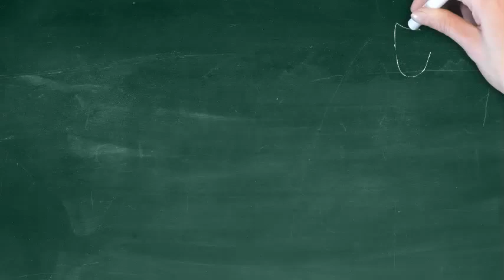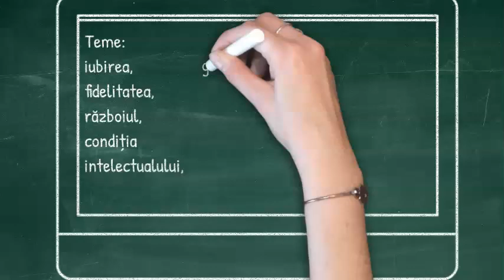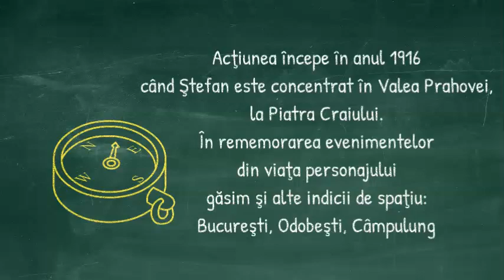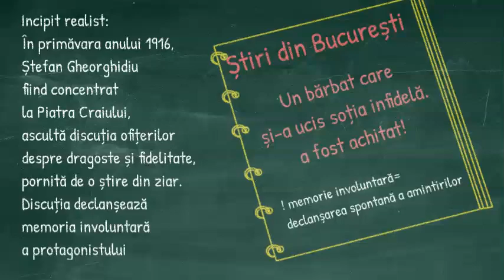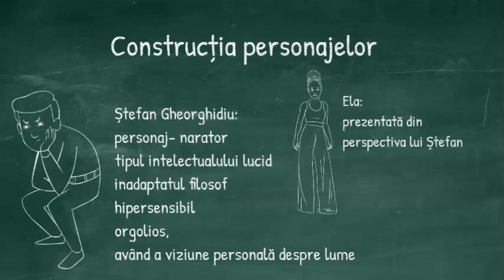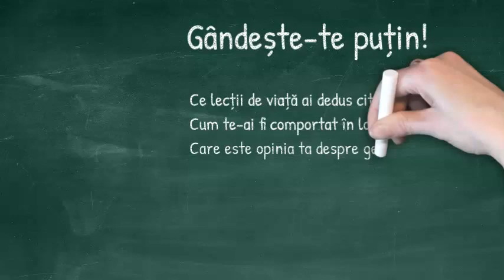”Ultima noapte de dragoste, întâia noapte de război” de Camil Petrescu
Sinteza eseului ”Temă și viziune despre lume”

Acest material NU înlocuiește lectura operei și studiul individual al literaturii de specialitate, dar dacă rețineți măcar atât, veți fi capabili să scrieți eseul.
Cărți în care puteți găsi informații suplimentare:
1. Ciocanu, Cristian (coord.): Limba și literatura română- ghid de pregătire pentru clasa a X-a, București, ed. Niculescu, 2013
2. Lascăr, Marinela: Varianta rapidă de pregătire a eseului pentru bacalaureat, București, ed.  Art, 2013
3. Paicu, L; Lupu, M; Lazăr, M: Literatura română- Pregătire individuală pentru proba scrisă. Bacalaureat. Eseul, București, ed. Art, 2017